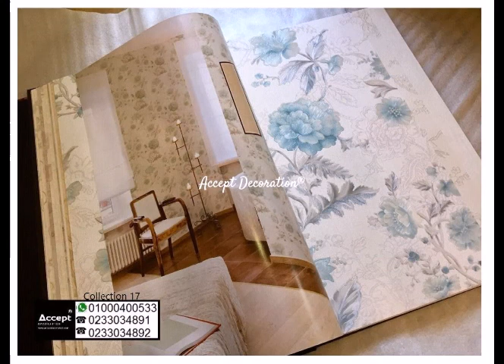ورق جدران ، ورق جدران غرف نوم ، ورق جدران 2020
رول 16 متر مربع ، قابل للغسيل مقاوم للخدش ، يوجد توصيل داخل القاهرة ، شحن لجميع المحافظات ، نوفر فني التركيب داخل القاهرة الكبرى ، متوفر المادة اللاصقة الاصلية
اكسبت ديكوريشن® علامة تجارية مسجلة
٦٧ شارع ابو داوود الظاهري من مكرم عبيد مدينة نصر
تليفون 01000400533